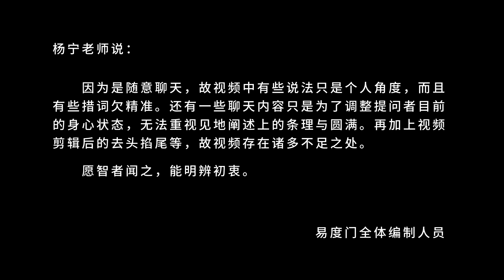不论修什么法门 你首先得专注下来 易度门 聊天室汇辑2017年2月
不论修什么法门　你首先得专注下来
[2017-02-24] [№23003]